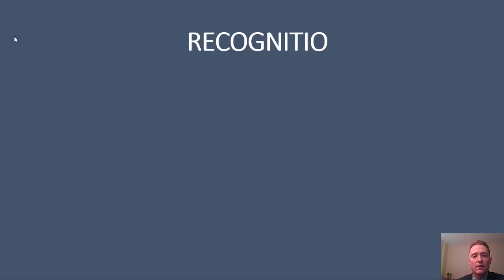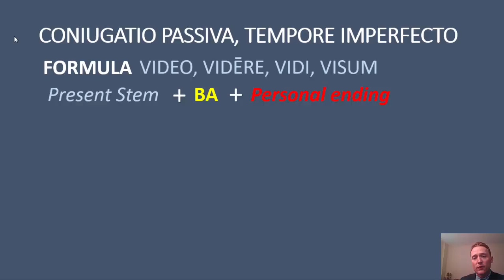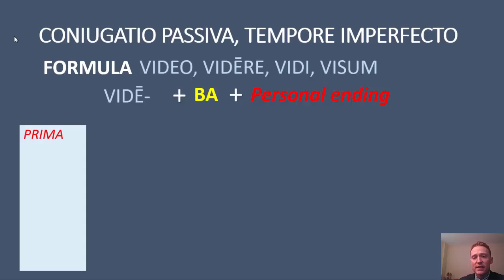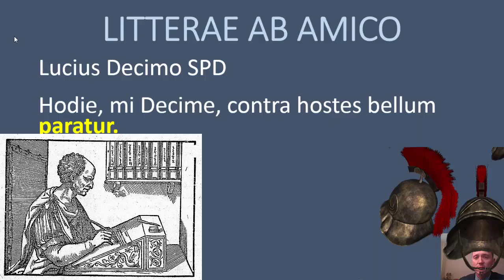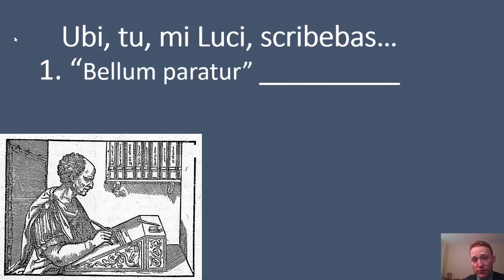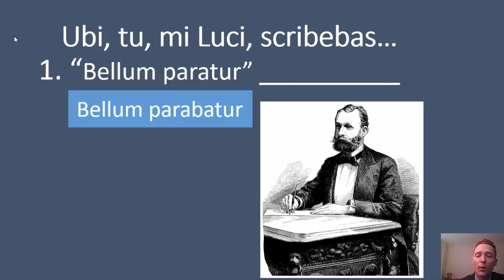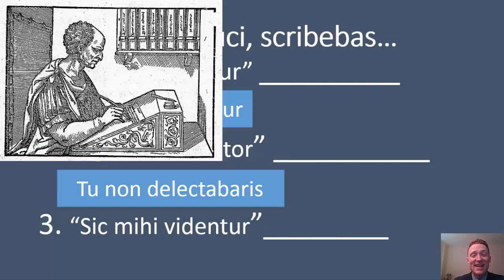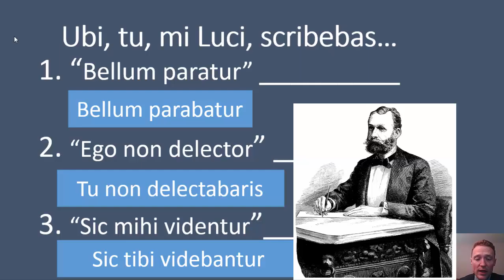Acroasis XLI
De Passivo Genere,
Imperfecto Tempore,
cap. XVIII, Wheelock's Latin